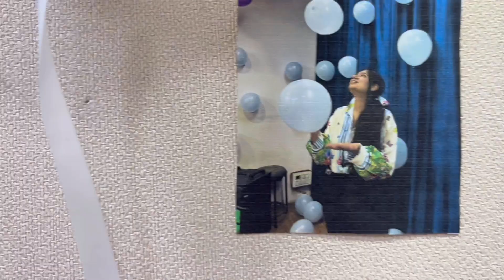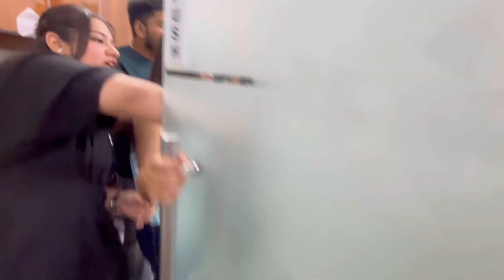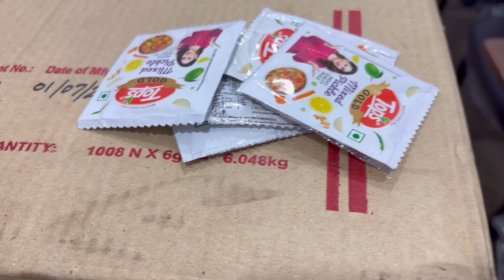Somya Mam ka Birthday Surprise 😊